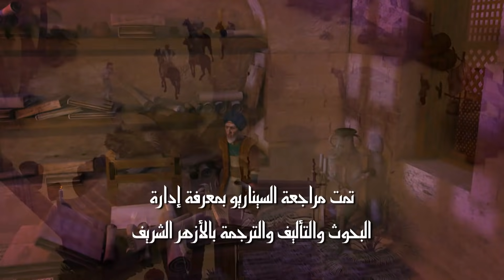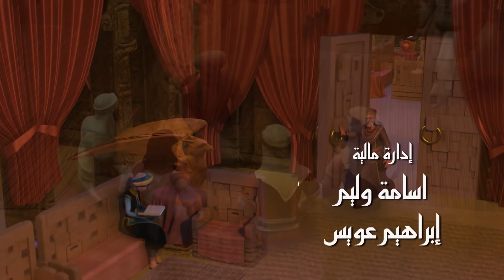روائع قصص أبو حنيفة النعمان | قصص الإسلام | Islam stories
إنتاج : One Way Production ــ Cartoonile For Animation Production